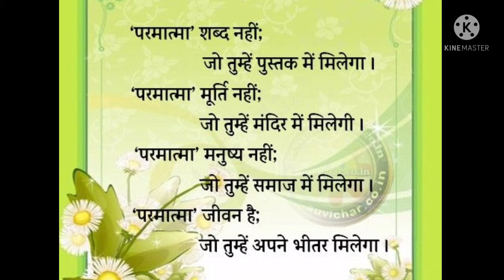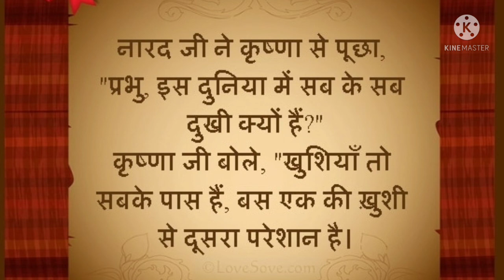Dharmendra Bairagi कितना सुंदर लिखा है किसी ने प्यास लगी थी गजब की मगर पानी में जहर था 🙏🙏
Kitna Sundar likha hai kisi ne 🙏🙏
kya khoob likha hai kisi ne pyas lagi thi Gazab ki Magar Pani me jahar tha Pite to bhi mar jaate aur na Peete to bhi mar jaate